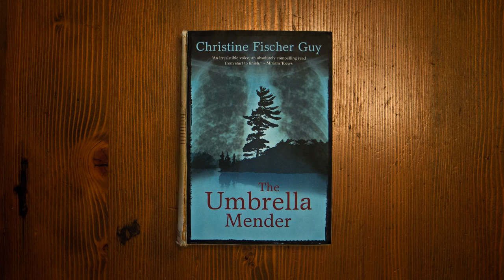The Umbrella Mender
A book trailer for Christine Fischer Guy's debut novel, The Umbrella Mender, published September 2014 by Buckrider Books.

Director: Will Monahan
Original artwork: Sophia Oppel
Original Score: Sergei Kofman

"In her haunting debut novel, The Umbrella Mender, Christine Fischer Guy transports us to 1950s Moose Factory, where the beleaguered staff of the local hospital are fighting to stem the tide of tuberculosis among the indigenous peoples of the North. At the heart of the novel is Hazel MacPherson, a promising young nurse who finds herself increasingly drawn to the surrounding wilderness, made manifest in the person of a troubled drifter.
Like her heroine, Fischer Guy is equally at home within the walls of the hospital and without. In language rich with sensual detail, she brings Hazel’s dualized experience into sharp focus, evoking the ghostly beauty of an X-ray one moment, the living presence of the Moose River the next. The Umbrella Mender is a gorgeous book— a moving meditation on human frailty, a sensitive portrait of conflicting cultures brought together in an uneasy truce, and a heartbreaking tale of unsanctioned love."
— Alissa York, author of Fauna and Effigy

"The evocative setting of a TB hospital in remote Moose Factory, a passionate and clandestine love affair, and the irresistible voice of intrepid nurse Hazel join forces to make The Umbrella Mender an absolutely compelling read from start to finish."
— Miriam Toews, author of The Flying Troutmans and A Complicated Kindness

"The Umbrella Mender is a gem of hope, denial and blind faith. Nurse Hazel MacPherson’s travels, both physical and spiritual, haul you toward true North, and do their very best to leave you knowing every inch of the trip as if it were worn under your skin and marked deep in your lungs, the shadowed scar visible only by X-ray. Wonderfully, carefully written, this is a book you will not soon forget."
— Russell Wangersky, author of Whirl Away and Burning Down the House